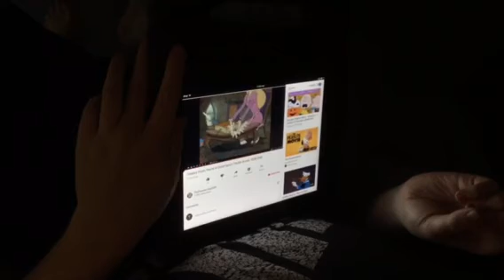Tom and Jerry Tales 6 DVD Trailer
Narrated by Tyler A Semens